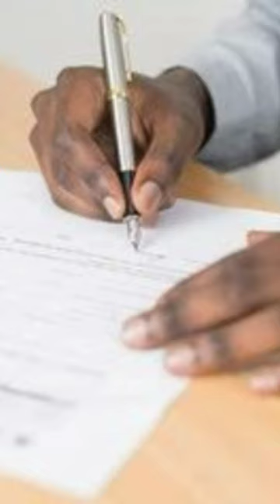"It's good riddance" - Bheki Mtolo on Nathi Nhleko's resignation